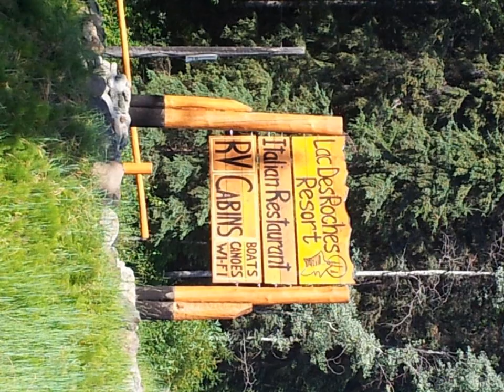Lac Des Roches Resort - Bridge Lake (British Columbia) - Canada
Lac Des Roches Resort hotel city: Bridge Lake (British Columbia) - Country: Canada

Address: 8428 Highway 24; zip code: V0K 1X2

Located just off "Fishing Highway 24" in Bridge Lake, British Columbia, this resort features on-site fishing opportunities and a gourmet Italian Restaurant.

 -- Le Lac Des Roches Resort se situe juste à côté de l'autoroute « Fishing Highway 24 » à Bridge Lake, dans la province de Colombie-Britannique. Il propose des lieux de pêche sur place et un restaurant italien gastronomique.

 -- Este complejo está situado junto a la autopista 24 en Bridge Lake, Columbia Británica, y ofrece la posibilidad de pescar y un restaurante gourmet de cocina italiana.

 -- In unmittelbarer Nähe des "Fishing Highway 24" liegt dieses Resort in Bridge Lake in der kanadischen Provinz British Columbia. An der Unterkunft profitieren Sie von Angelmöglichkeiten und einem italienischen Gourmetrestaurant.

 -- Dit resort ligt vlak bij "Fishing Highway 24" in Bridge Lake, British Columbia, en beschikt over een gastronomisch Italiaans restaurant. U kunt er ook vissen.

 -- Situato in British Columbia a Bridge Lake, a breve distanza dall'autostrada "Fishing Highway 24", il Lac Des Roches Resort offre un ristorante di cucina gourmet italiana e numerose possibilità in loco per gli amanti della pesca.

 -- 这间度假酒店位于不列颠哥伦比亚省（British Columbia）桥湖（Bridge Lake）的”Fishing Highway 24“高速公路旁，设有内部垂钓设施和意大利美食餐厅。  Lac Des Roches Resort度假酒店每栋乡村风格的小屋均设有带1张沙发床和电视的独立起居区以及带炉灶、烤箱、冰箱、微波炉和厨具的小厨房。  客人可在度假酒店内或周围地区进行远足、滑雪、划船或游泳等户外活动。Lac Des Roches Resort酒店还为客人设有桑拿浴室和篝火设施。 ...

 -- Этот курортный комплекс расположен в местечке Бридж Лейк, провинция Британская Колумбия, рядом с «рыболовецкой» автострадой № 24. Гости могут заняться рыбной ловлей на территории объекта размещения и посетить ресторан изысканной итальянской кухни.

 -- يقع هذا المنتجع في مدينة بريدج ليك بولاية كولومبيا البريطانية، قبالة "طريق صيد الأسماك السريع 24"، ويوفر فرصًا لصيد الأسماك في الموقع ويضم مطعمًا إيطاليًا للمأكولات الراقية.